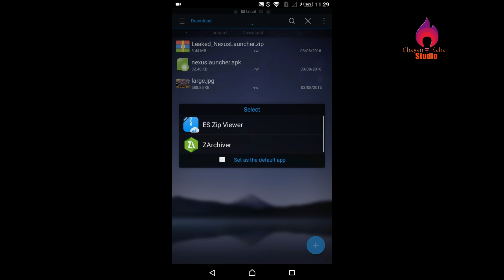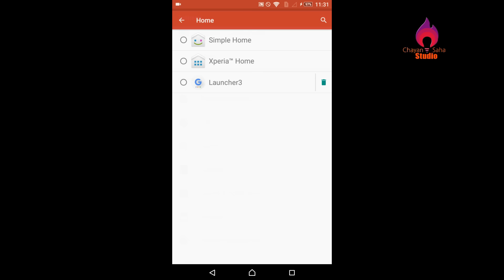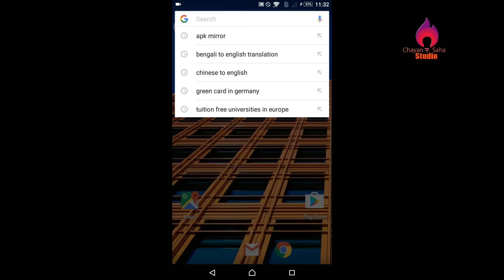Nexus Launcher Overview | Download Link Attached !!!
Download it From the link below and Enjoy the latest Nexus Launcher.